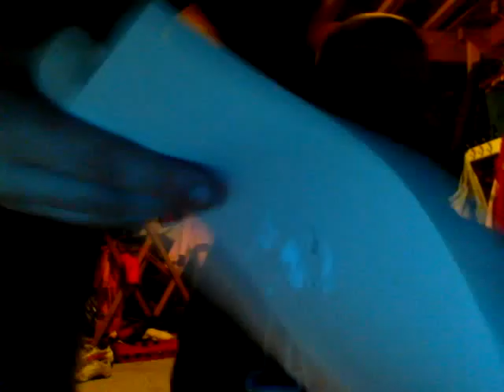airsoft pistols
cool